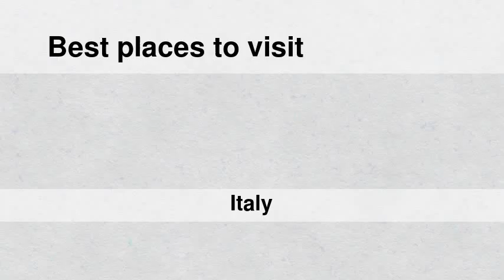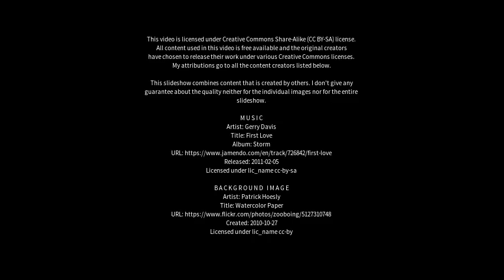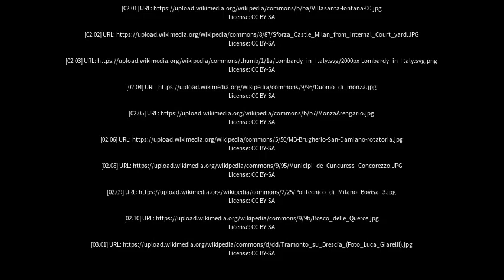Best places to visit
Best places to visit - Besana in Brianza (Italy) Best places to visit - Slideshows from all over the world - City trips, nature pictures, etc.